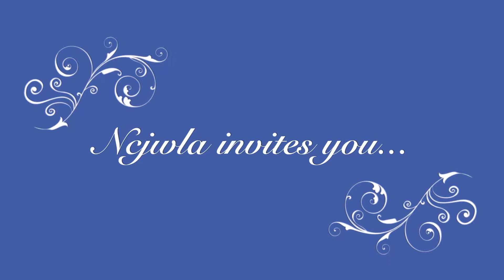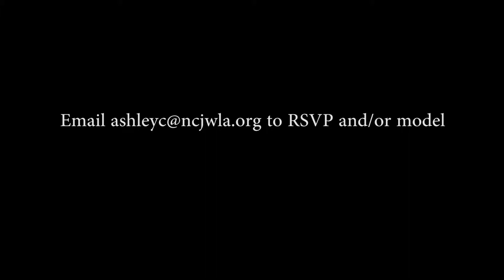Get Lit Fashion Show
Come get lit, latkes and fashion at Get Lit Fashion Show. This year’s categories include: Couture/Avant-Garde, Ugly Sweater, Work to Happy Hour, Cocktail and Brunch.